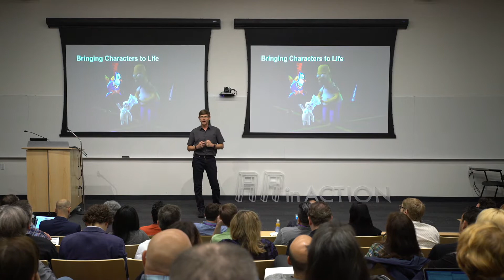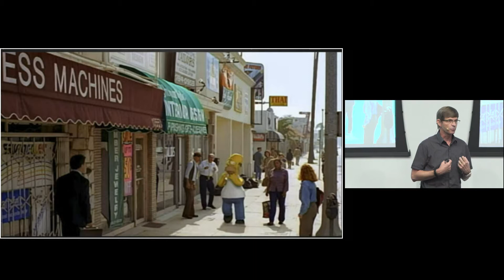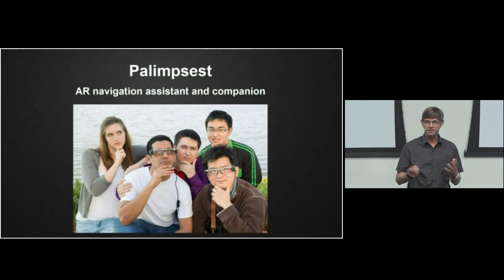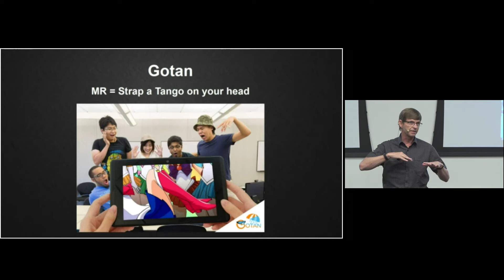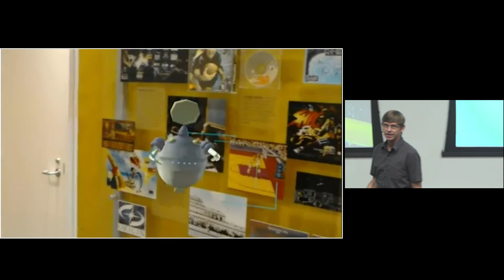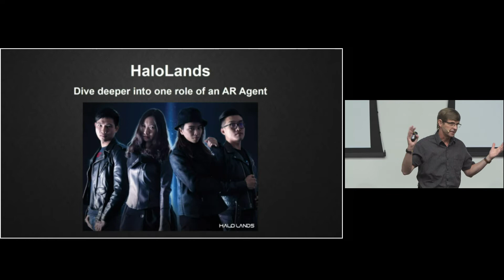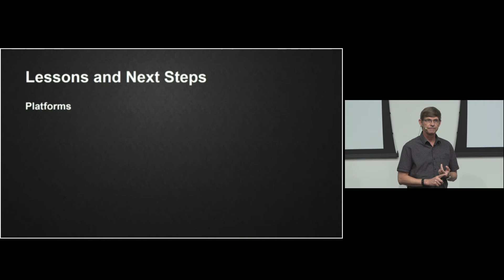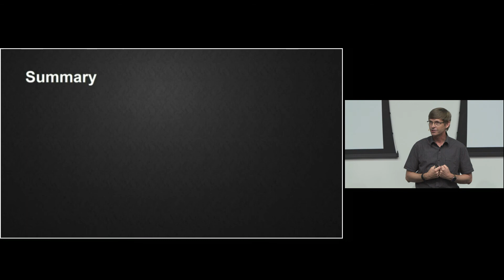Lessons from Prototyping AR Agents | Carl Rosendahl | AR in ACTION NYC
Carl Rosendahl (Associate Professor, Entertainment Tech Center at Carnegie Mellon University (CMU) & Academy Award Winner) discusses his past, present and future work with Augmented Reality. He highlights his incredible work with animation, and how he and his team were able to create notable characters such as Shrek, the Pillsbury Doughboy, and the characters of “Ants”. Rosendahl now aims to take these characters and implement them into our reality. He then showcases his latest AR projects developed by him and his students at CMU.